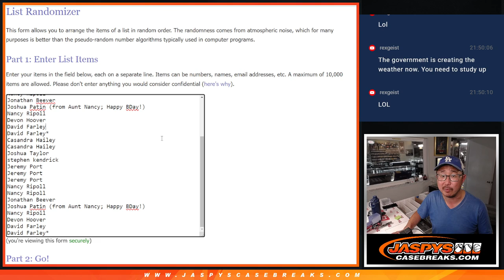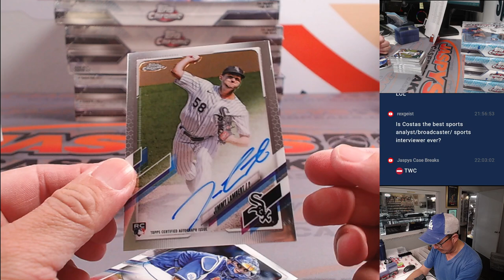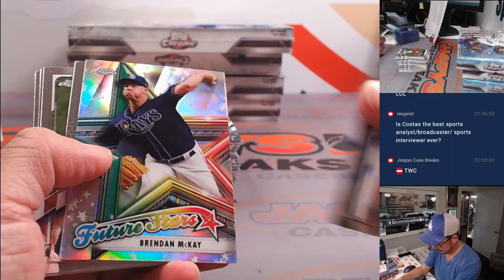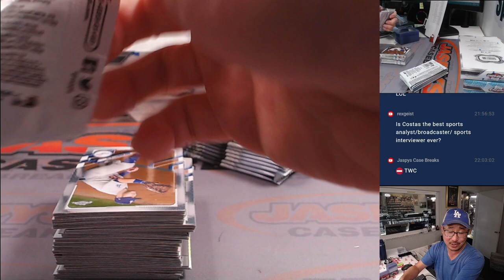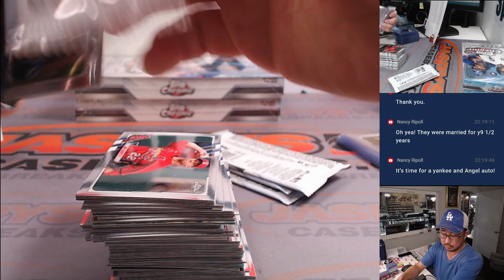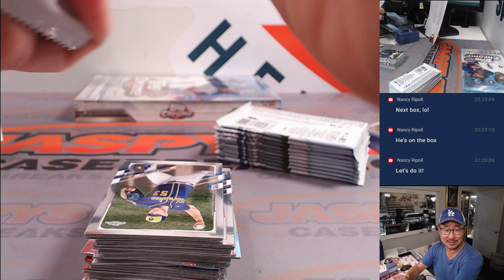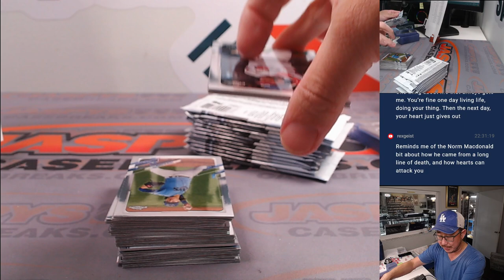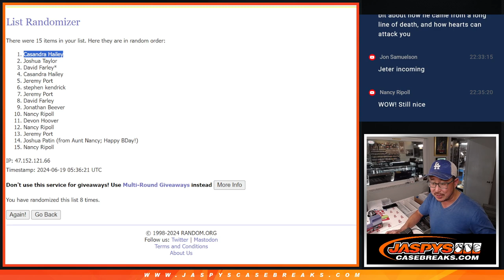Tu, 06/18/24 - 2021 TOPPS CHROME BASEBALL HOBBY 6-BOX 1/2 CASE BREAK #4 *2 RT EACH*